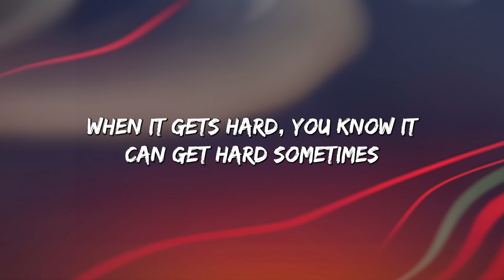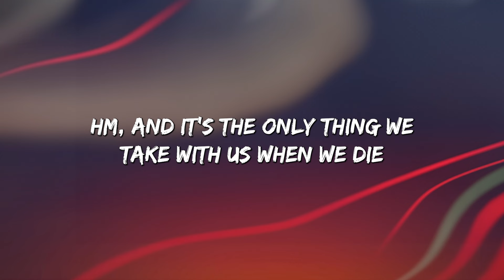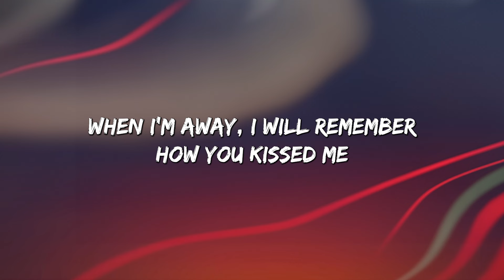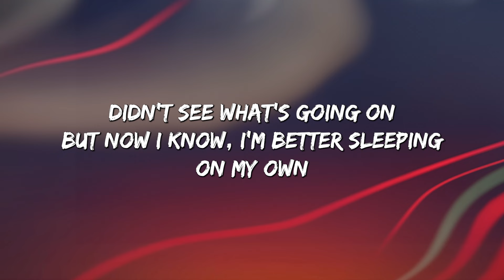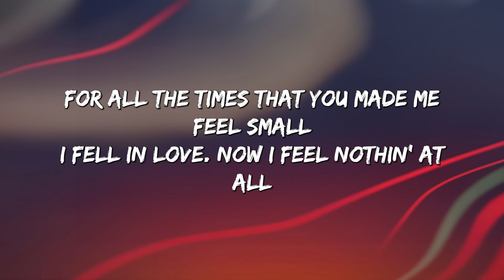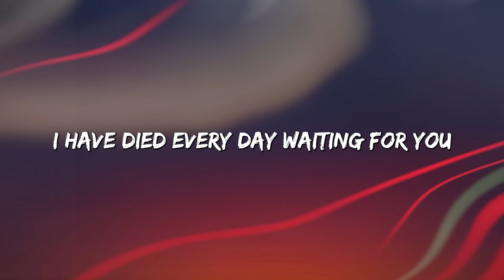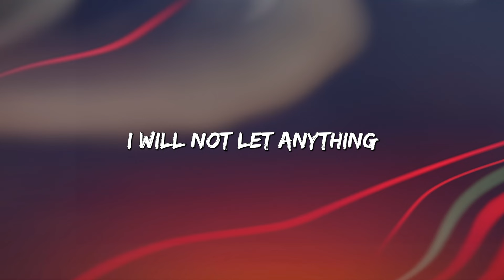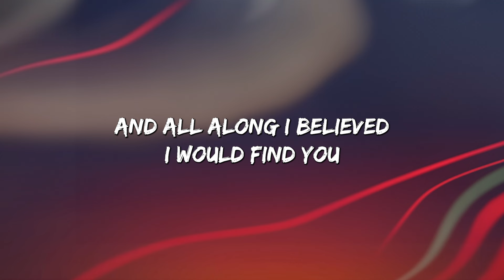Photograph - Ed Sheeran (Lyrics) || Charlie Puth, Justin Bieber,... (MIX LYRICS)